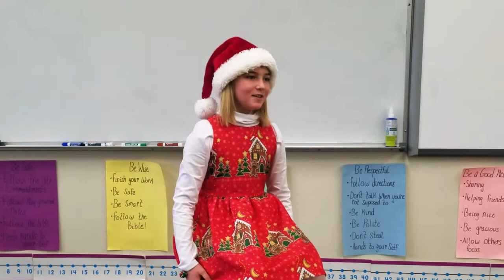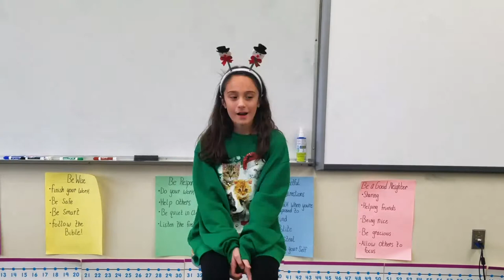Why Kids Love Theater! - Northwest Christian Schools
Children love participating in theater for so many reasons! Here's just a few.